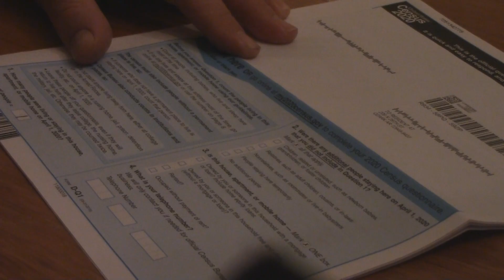Alma Census 60 Second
Promo discussing the 2020 Census in Alma, Arkansas